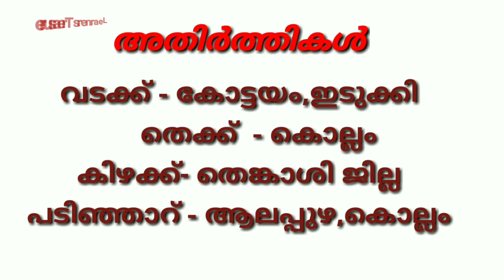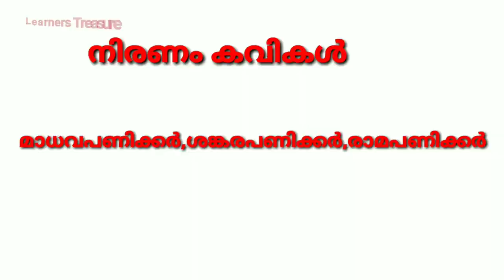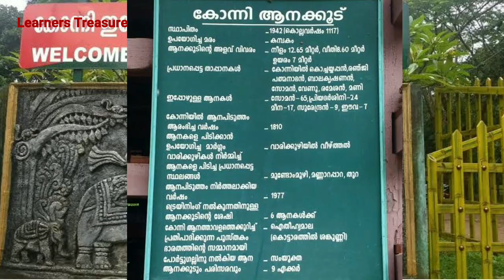കേരളത്തിലെ ജില്ലകളിലൂടെ ഒരു യാത്ര | Episode 3|PATHANAMTHITTA|2020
Here we discuss about each districts and interesting facts about them. These information will be helpful for the preparation of PSC,LDC exams.